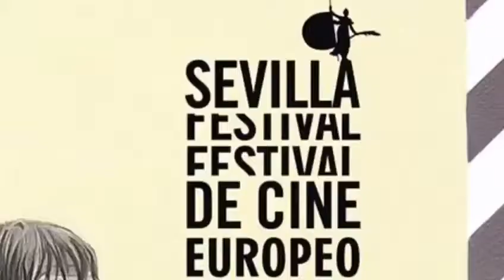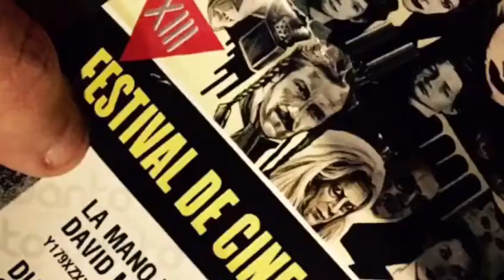Festival de Cine Europeo de Sevilla 2016 | "La mano invisible" + Nominaciones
Edición: Aitor Cruz

Nos infilMtramos en el Xlll Festival de Cine Europeo de Sevilla con el equipo de La mano invisible y asistimos también a las nominaciones a los Premios del Cine Europeo.

En este video queda reflejado el plagio de un periódico deportivo al título La mano invisible, un dia después de su estreno en Sevilla, utilizando el mismo título para hablar del entrenador de fútbol del Real Madrid, Zidanne.